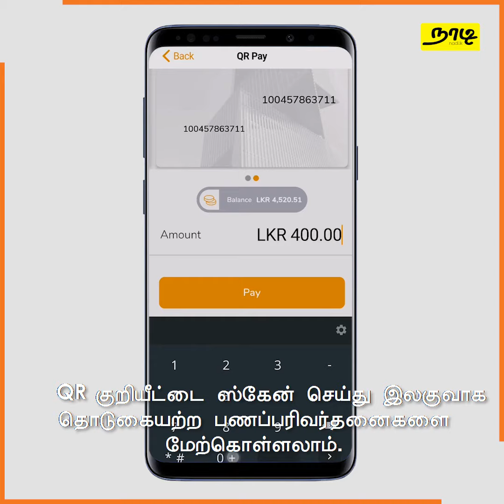WePay இன் Touchles பணப்பரிமாற்றம் மூலம் பாதுகாப்பை உறுதிப்படுத்திக்கொள்ளுங்கள்.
இலங்கையில் கிட்டத்தட்ட ஒரு மில்லியனுக்கும் அதிகமான மக்கள் ஏ.டி.எம்.களை தொட்டு பணம் மீளப்பெறுகின்றனர் என்பது உங்களுக்கு தெரியுமா?
இந்தக் கொரோனா காலத்தில் இலங்கையில் முதல் முறையாக WePay எந்தவொரு வங்கியின் வாடிக்கையாளரும் தொடுகையற்ற பாதுகாப்பான பணப்பரிவர்த்தனையை மேற்கொள்ள உதவுகிறது.

WePay செயலியை பயன்படுத்தி, இனி நேரடித்தொடுக்கையற்ற பணப்பரிவர்த்தனைகளை சுலபமாக செய்திடுங்கள்.